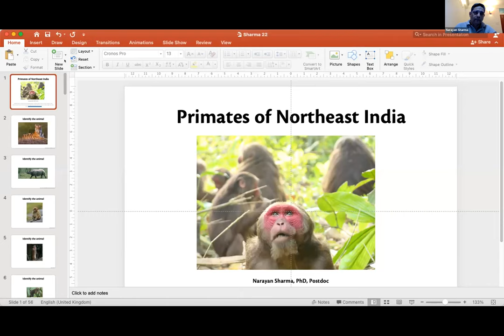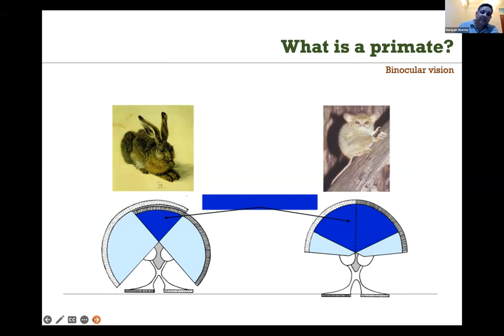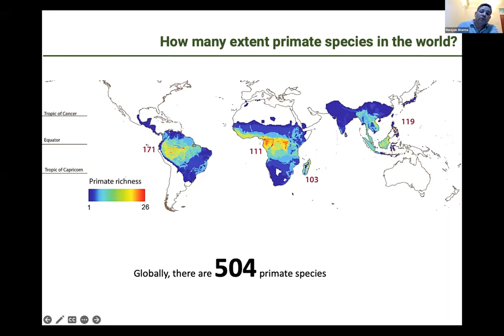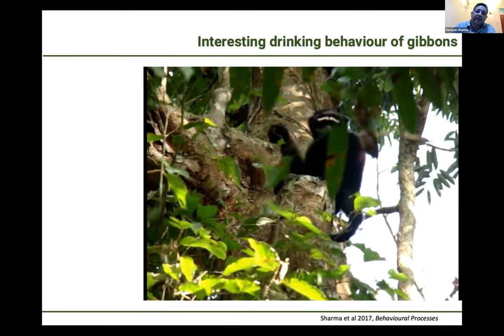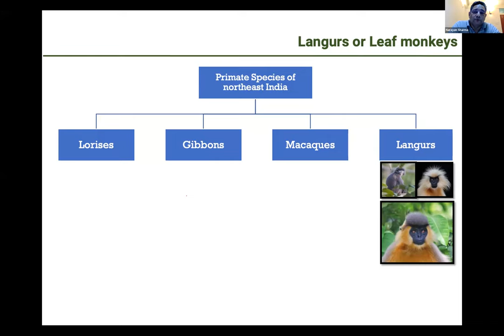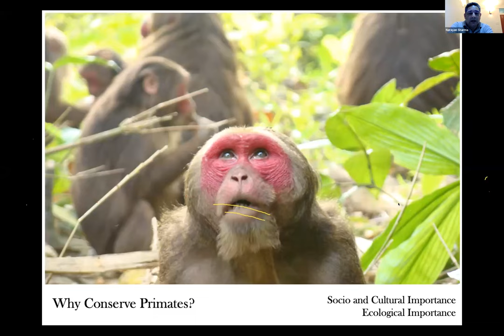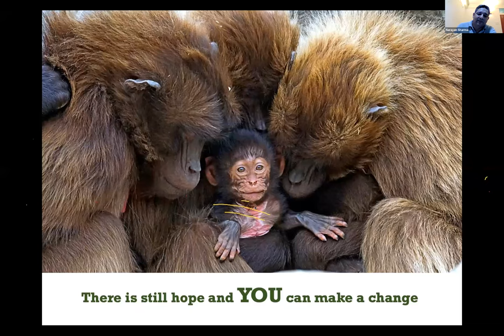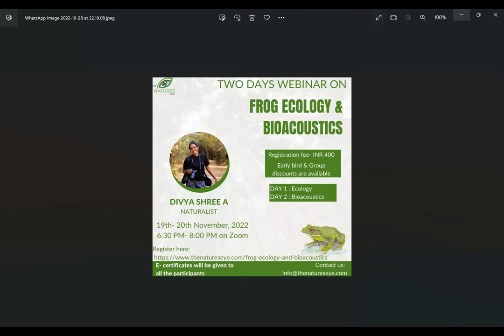Webinar on Primates of Northeast India | By The Nature's Eye